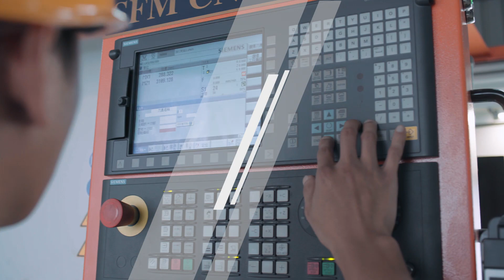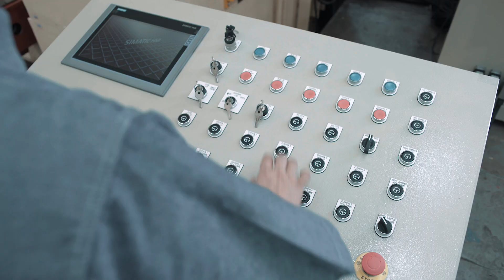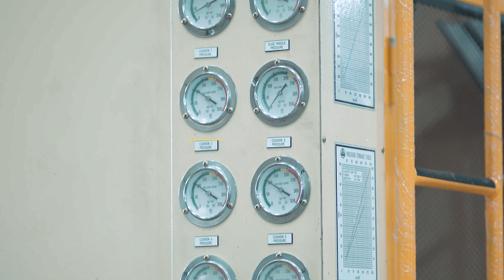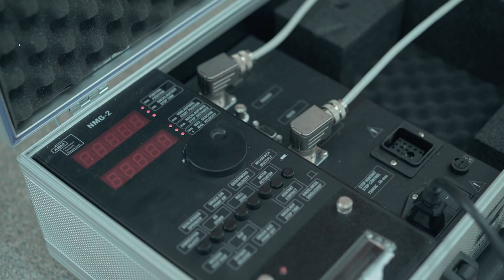DEES Hydraulic Presses - HD Series Straight Slide Presses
Since 1976, SPC DEES Hydraulic is well regarded in the metal forming via hydraulic press machinery manufacturing industry. Their main products include deep drawing press, die spotting, press brake and related hydraulic press machine.

As they have devoted significant resources and accumulated experiences to in crease manufacturing flexibility, construct global distribution networks, assure quality standards, and continue to reduce manufacturing cost as well as turn-around time to ensure that Dees has the qualifications to acquire high performance manufacturing equipment contracts as well as full plant automation design to coordinate each function.

In this video you can see their company story and product features :

00:00  Company Information
00:15  3D Simulation Design
00:19  Research & Development Profession
00:30  Flame Cutting
00:43  Welding Shop
00:49  CNC Machining Shop
00:57  Parts Processing
01:00  QC Inspection
01:04  CNC Machining Center
01:20  Precise & Rigid Structure By FEA Design
01:25  Friendly User Interface Control Panel
01:33  Deep Drawing with Lower Cushion
01:43  Moving Bolster
01:47  Maintenance-Free and Adjustable Eight-Point GIB Guides
            Feeding System Conveyor
01:54  Two Hands Control Station
02:04  Punching Dampers Vibration & Noise Reduction
02:14  Pressure Monitoring
02:18  R&D Custom Made Piping Design
02:25  3D Simulation Design
02:34  PLC Controller & Electric Components
02:53  Light Curtains Safety Testing
03:08  Safety Device Slide Locking System